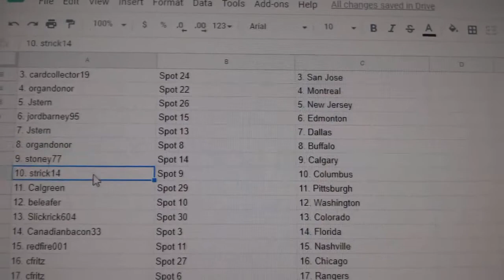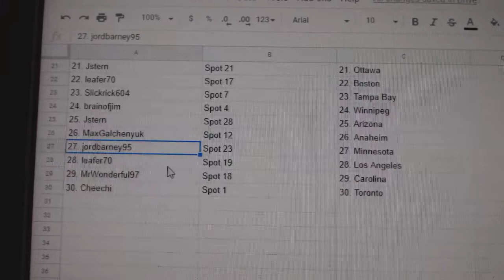Team Randoms - C&C GB #9474